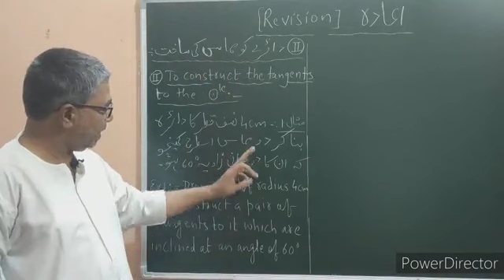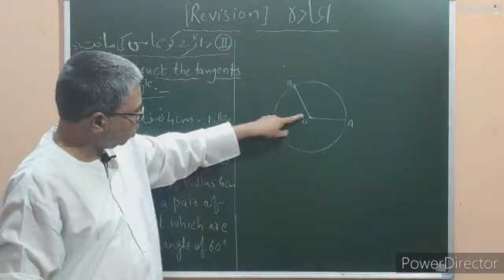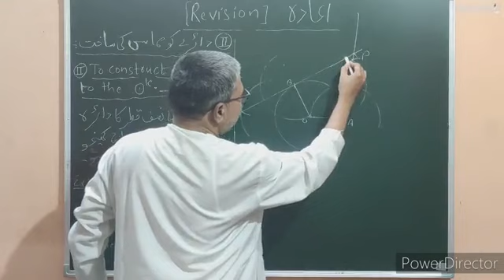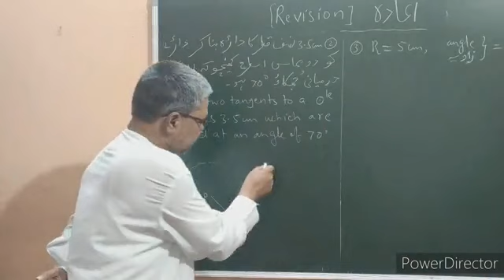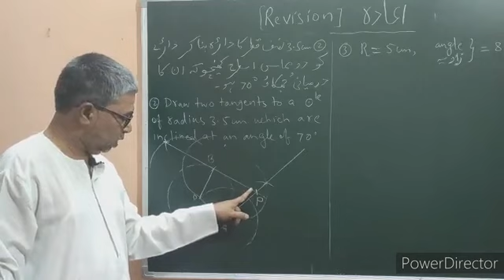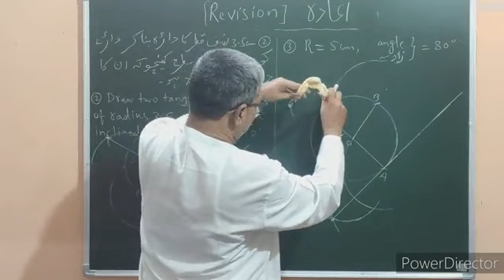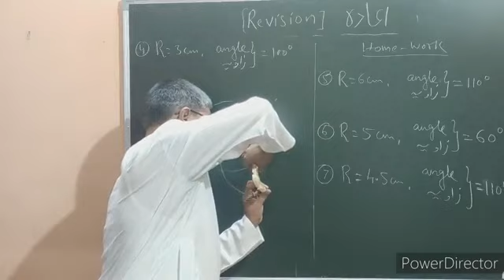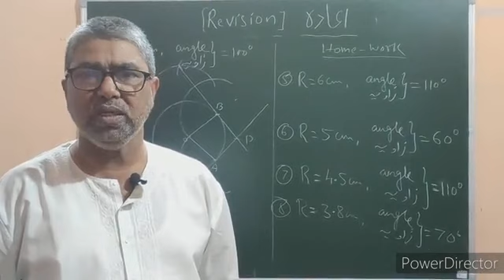Trasgar sir's Tutorials 10th Maths Revision Constructions دسویں جماعت ریاضی اعادہ تشکیلات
To draw the Tangents to the circle  دائرے کو مماس ساخت کرنا